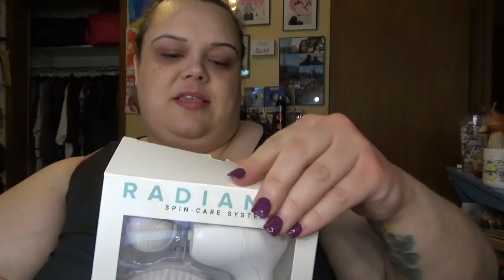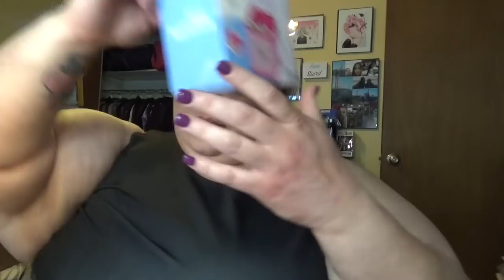Duvolle Radiance Spin Care System Review + A Washing Machine For Your Beauty Blender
UPDATE:  Since filming I have been using this consistently and have not had any power draining issues and am really loving how my skin feels.

Silly Washing Machine

My Camera